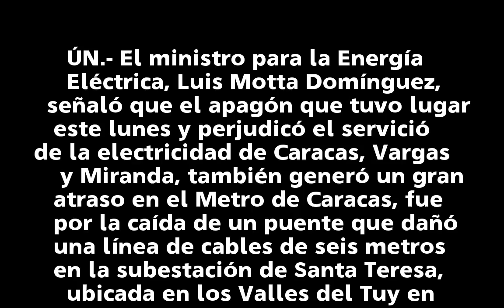Motta Domínguez: Falla eléctrica proviene de la caída de un puente en subestación Santa Teresa